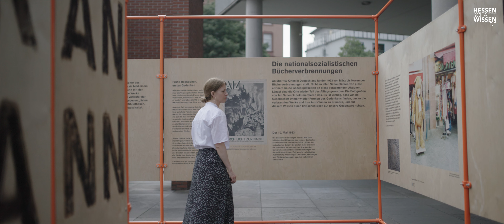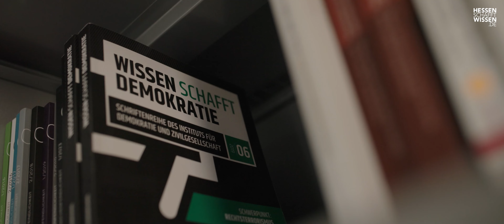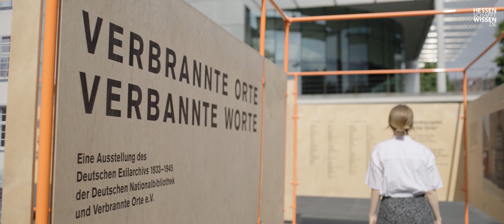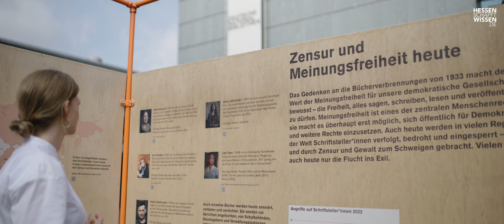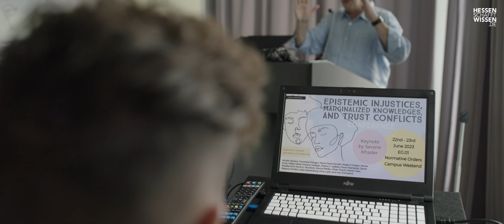Perspektive Demokratie | Hessen schafft Wissen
Was heißt eigentlich Freiheit? Was bedeutet Demokratie? Wohin entwickeln sich die etablierten Demokratien? Vor welchen politischen Herausforderungen stehen wir?

Mit Fragen wie diesen beschäftigt sich die Kurzdokumentation Demokratie. Hessische Wissenschaftlerinnen und Wissenschaftler der Goethe-Universität Frankfurt, der Philipps-Universität Marburg und der Technischen Universität Darmstadt geben Einblicke in ihre Arbeit, blicken in die Zukunft und erläutern ihre Ziele.

Hat Dir das Video gefallen? Dann findest Du weitere interessante Themen auch auf unserer